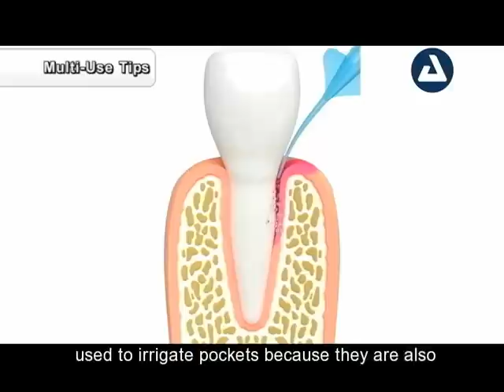ENDODONTICS - Endo tips 0.014"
Aspirating tips.